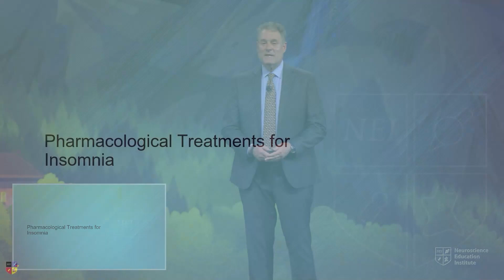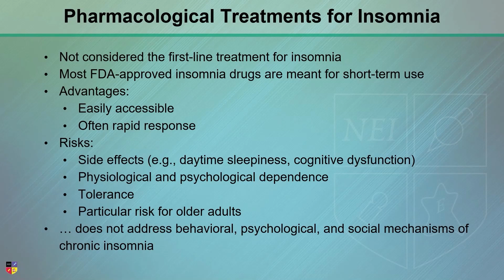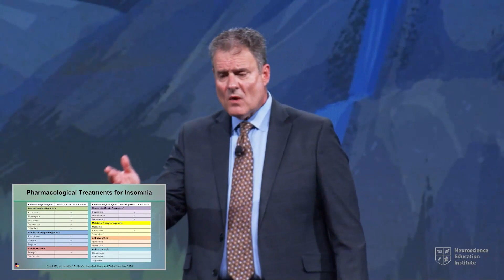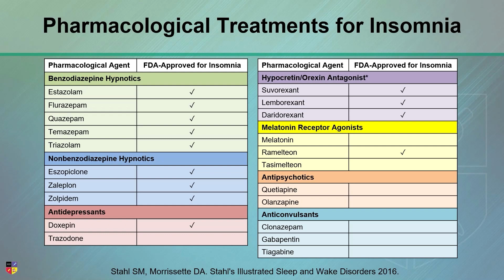Pharmacological Treatments for Insomnia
Do you know the FDA-approved pharmacological treatments for insomnia? In this clip. Dr. Andrew Cutler provides an update!

You can create a free NEI guest account and watch the full CME/CE lecture